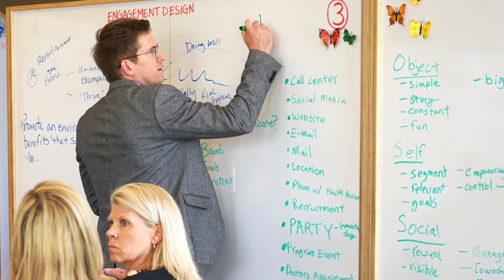Connecting Story from StoryLab at Imaginal Labs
Join us June 20th for a truly one-of-a-kind “experience” workshop where you will engage with the power of story and learn how to turn anything into an amazing story that connects with your audience.  And we truly mean anything from a speech to a meeting to a three second video post to a workplace conversation.